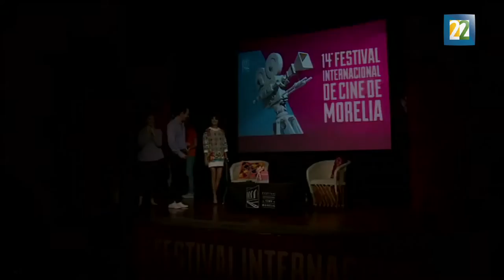L' Odyssée: Una película de aventura y exploración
Audrey Tautou, fue parte del elenco en el cierre del FICM, la actriz presentó su filme, "L' Odyssée", una película que la llevó a una aventura que jamás ha vivido en su vida. Por Perla Velázquez